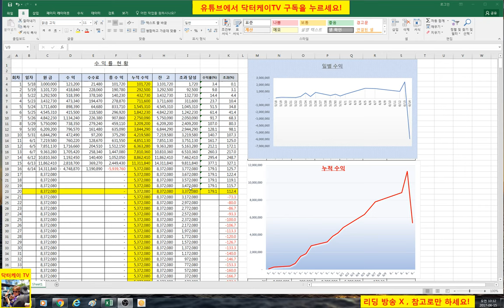= 닥터케이 TV = 주식)수익공개 6/14 18회분//300만원으로 10억 만들기 프로젝트/해외선물 크루드 오일 실전매매